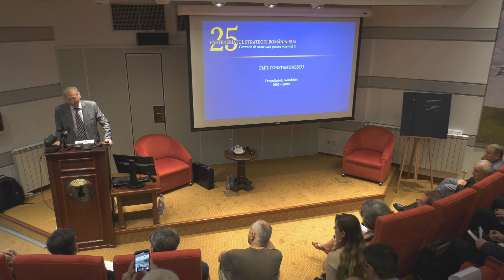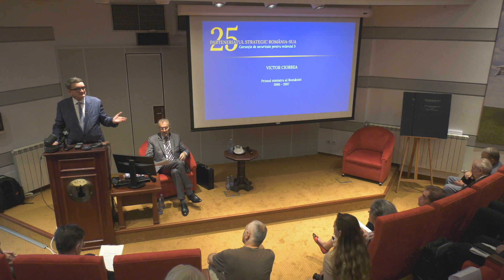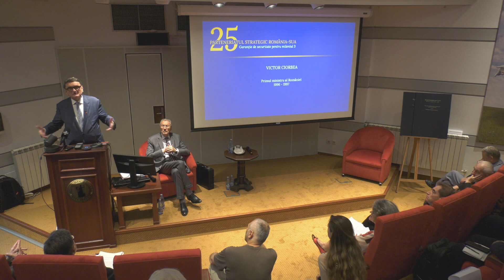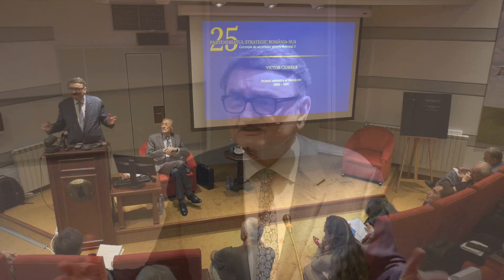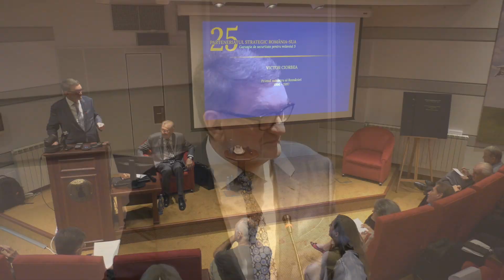Victor Ciorbea la conferința „Parteneriatul strategic România-SUA: 25”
Conferința „Parteneriatul Strategic România–SUA: 25. Garanție de securitate pentru România în mileniul 3”
În parteneriat cu Institutul de Studii Avansate pentru Cultura și Civilizația Levantului și Fundația Română pentru Democrație, Biblioteca Academiei Române a organizat, la 6 iulie 2022, conferința „Parteneriatul Strategic România- SUA: 25. Garanție de securitate pentru România în mileniul 3”, cu participarea protagoniștilor acestui moment istoric, a cercetătorilor din domeniul istoriei recente, a analiștilor politicii externe românești, dar și a publicului larg interesat.
Perioada 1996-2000 marcată de lansarea, la 11 iulie 1997, a Parteneriatului strategic cu SUA, unica super-putere mondială de la acel moment, a generat o profundă transformare a societății românești, în plan politic, militar, de securitate, economic, juridic, civic și cultural, care s-a materializat în integrarea deplină a României în structurile euro-atlantice.